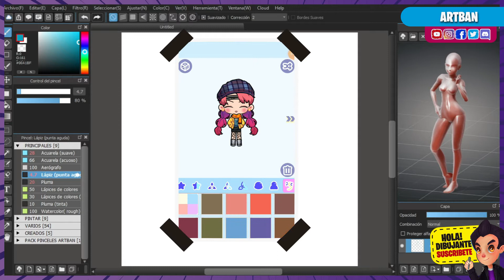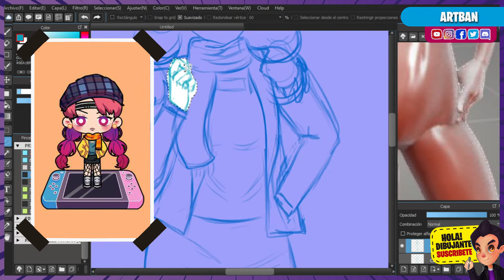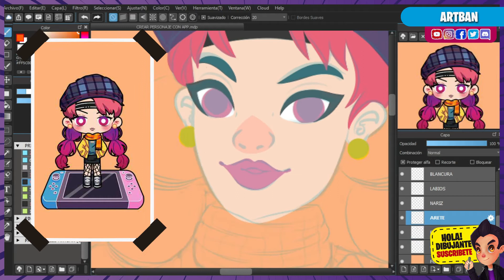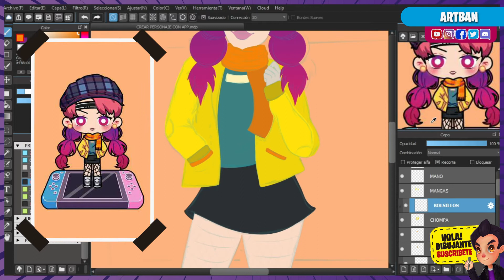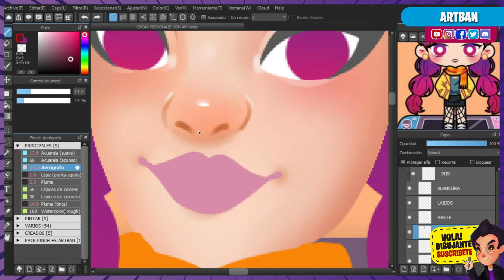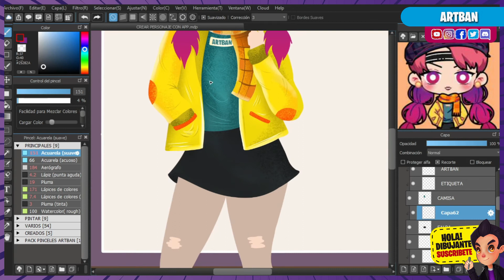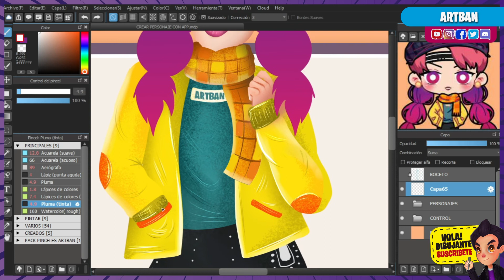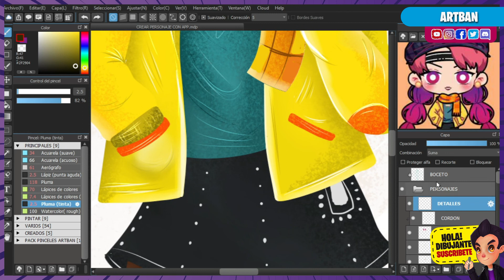Crear un personaje con una aplicacion móvil Android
Hola  chic@s !!! hoy les traigo un nuevo vídeo al canal, en donde creare un personaje utilizando una app móvil y luego lo dibujare en mi estilo...espero que les guste 🤗

 App movil em Play Store: Cute Idol Avatar

Hasta pronto. 👊